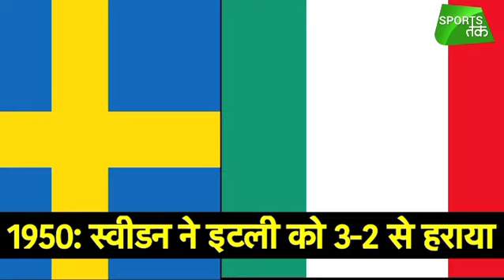FIFA2018: 6th Time Defending Champion Lost Their Opening Game Of World Cup | Sports Tak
Mexico beat Germany by 1-0 in their opening game of FIFA World Cup, this is the 6th Time Defending Champion had lost their opening game of World Cup.